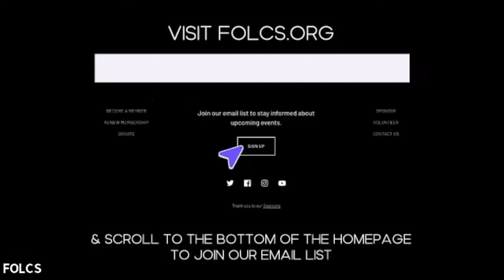Conversations on Essential Cinema: All the President's Men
All the President’s Men (1976) is the quintessential classic movie-thriller than turned journalists into movie stars.

Nominated for 8 Academy Awards, Robert Redford and Dustin Hoffman star as Washington Post reporters Bob Woodward and Carl Bernstein, who uncovered the details of the Watergate scandal that brought about President Richard Nixon's resignation.  Director Alan J. Pakula focuses with painstaking detail on Woodward and Bernstein’s dramatic investigation into the five men who were caught breaking into the DNC office at the Watergate Hotel.

As the two reporters get increasingly close to discovering the coverup and corruption behind President Nixon's reelection campaign, we glimpse the president accepting the RNC nomination on television.  Months later, Americans will lose faith in their government and the political process.  All the President’s Men captures those anxious moments before the nation's cynicism sets in.

On February 10, 2022, FOLCS was joined by Elizabeth Holtzman, known to millions as that crusading young Congresswoman from Brooklyn who sat on the House Judiciary Committee where she voted to impeach President Richard Nixon and questioned President Ford about the Nixon pardon.  This eye-opening conversation brings new depth of perspective on the movie classic All the President’s Men, as Elizabeth tells her side of this true story.